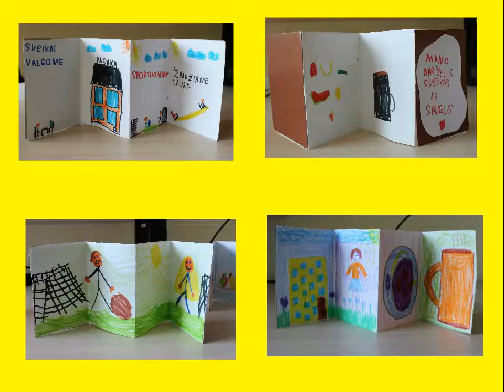Mūsų darželis sveikas ir saugus